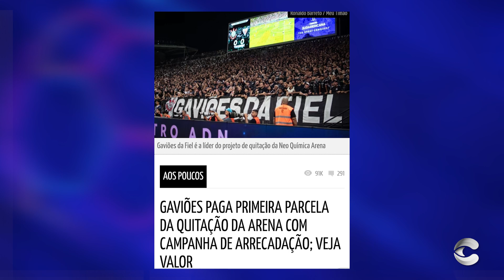HORA DO ESPORTE - 02/12/2024